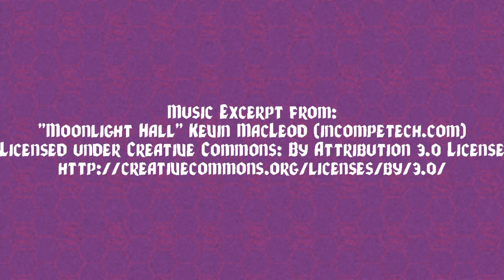Tales of Swordfall: Episode 23 Part 5 Ashe and Smoke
Ammon (@@DnDGeologist)
Robin (@CallMeCaulfield):

GM:
Paul (@Paul_Gerrish)